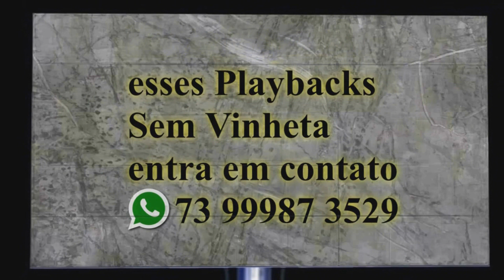To ficando com ela playback Rasta Chinela